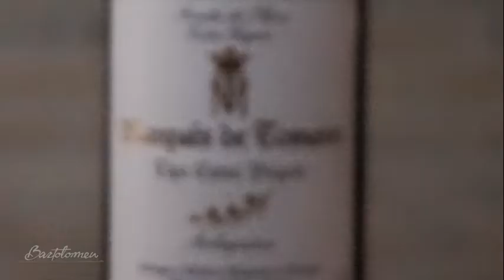Vídeo Produzido para Adega Bartolomeu Goiânia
Produção de vídeos

Fazer vídeos é nossa paixão, afinal os vídeos popularizaram-se muito nas mídias e redes  levando consigo produtos e serviços diretamente aos usuários e clientes. Fazer um vídeo é sempre desafiador e participamos ativamente de todas as etapas de produção, desde a formatação da ideia, construção da cena, captação, edição, pós produção e a finalização do vídeo.

Produzimos vídeos comerciais, institucionais, teasers, filmes publicitários, anúncios de serviços e produtos.  Nossa equipe tem experiência de mais de 20 anos na produção de vídeo.

Fazer filmagem, tomadas e fotos aéreas integra-se ao pacote de serviços oferecido pela Sala88 Comunicação a seus clientes. Esse serviço pode ser utilizado em filmes publicitários, amostragem, inspeções de imóveis, terrenos rurais, prédios, torres, árvores e tudo que necessite ser visto sem a interferência direta do ser humano a partir de 9 metros de altura.

A filmagem e fotografia aérea também é muito utilizada na área de publicidade na elaborações de vídeos em ambientes externos e internos e proporciona uma visão extremamente interessante de uma empresa ou construção publicitária.